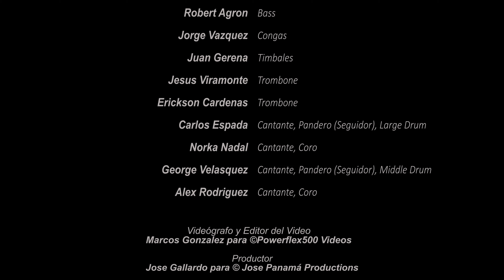Jose Panamá Presenta Homenaje a Las Leyendas - Kinto Zonó con Matthew Gonzalez - Plenero de la Mata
El evento se dió cabo en Taino Towers de la ciudad de Nueva York, Diciembre 17, 2022. Homenaje a unas de Las Leyendas de la Salsa. Invitados: Jose Mangual, Jr.(El Campanero), Frankie Figueroa (Mr. Estilo), Hector "Cuco" Roche, Roberto "Tito" Mangual, Freddie Hernandez. También se presentaron "Kinto Zonó", una agrupación dedicado a tocar música tradicional de Puerto Rico-Bomba y Plena. Brindando Homenaje al gran Mon Rivera. y Orq Simplemente Maria, nombrado por la distinguida Maria Cruz, que se le hiso un tributo a ella, quien se retiró despues de cumplir 50 años como directora de Taino Towers. En este tema, canta Alex Rodriguez.